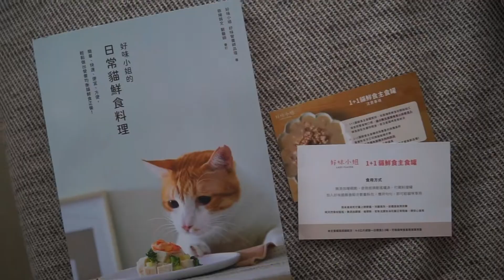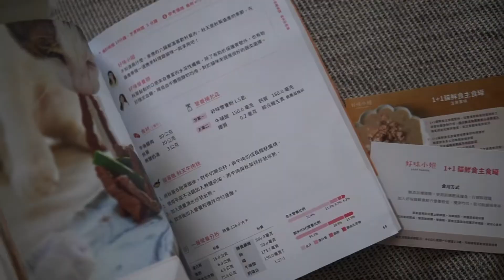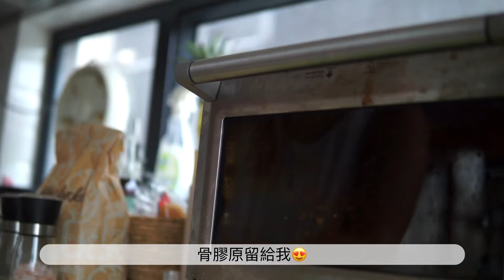GEL COOKING ♡ 我嘅貓貓食D乜？豹貓烏冬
貓貓主要食蛋白質，
所以想主要比肉佢食，
我就買呢隻罐罐嘅，
有時自己食嘅野啱貓食，
就煮D比佢啦～🐆🐆🐆